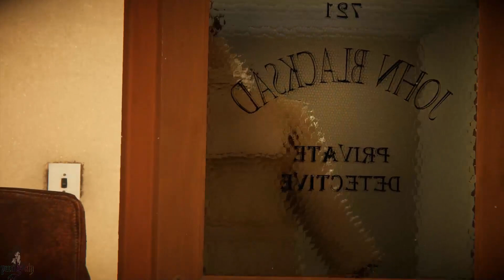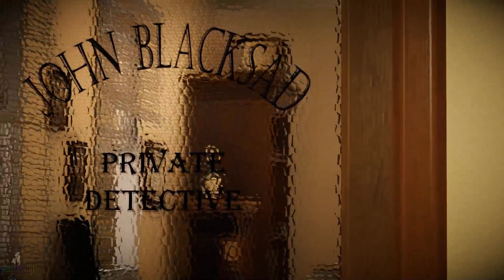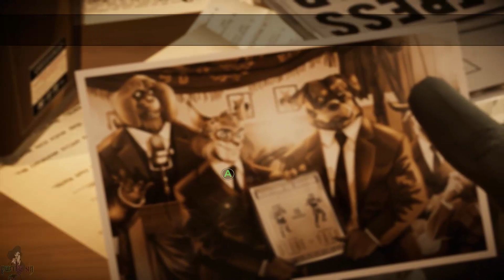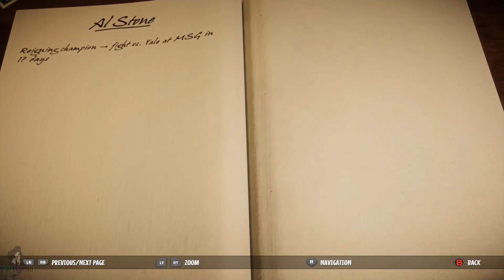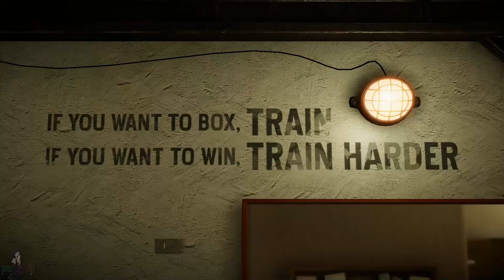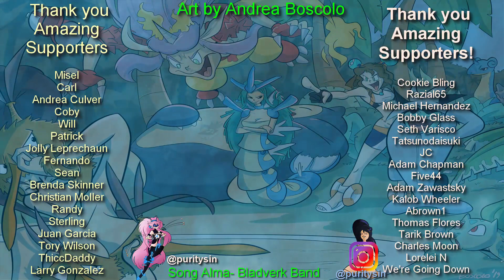Blacksad: Under the Skin Episode 1 Let's get Noir up in here